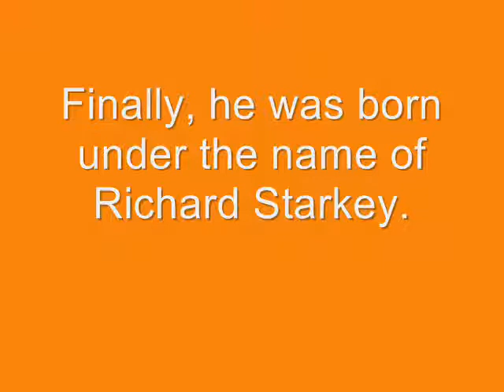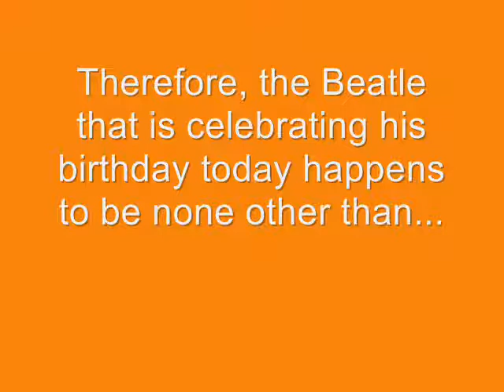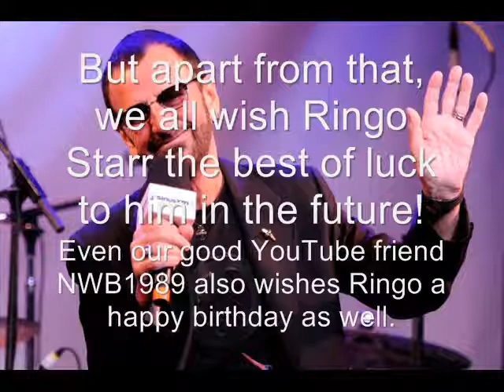Happy 72nd Birthday Ringo Starr!!!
To all Beatles fans, Thomas The Tank Engine fans, and Shining Time Station fans everywhere, today is none other than the legendary Ringo Starr's 72nd birthday! So let's all give "Peace and love! (as Ringo always says)" to him today. So, Happy Birthday Ringo Starr!